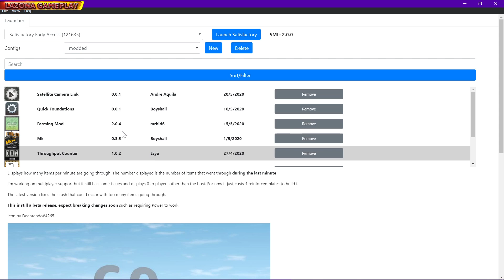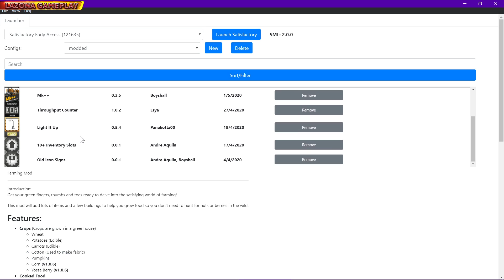Satisfactory Step by Step - MOD CONTATORE & AGGIUSTAGGI VARI - P.15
Ciao!
Il contatore sembra utile, scopriamo come usarlo.
E nel frattempo sistemiamo un pò di produzioni che vanno lente.

Buona visione! :)